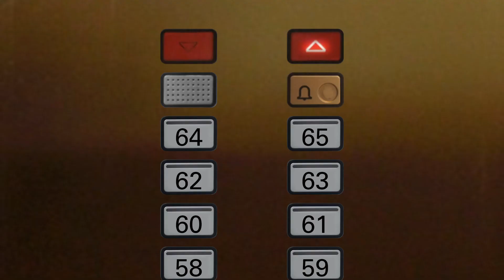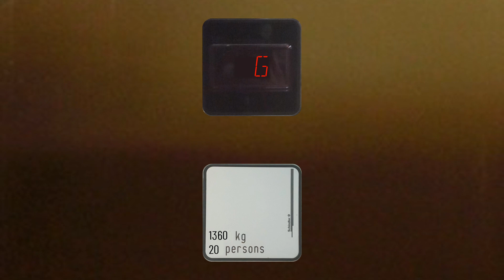Schindler Miconic V high speed lift @ Cavill Tower, Baytown